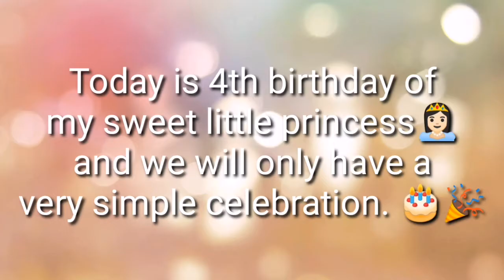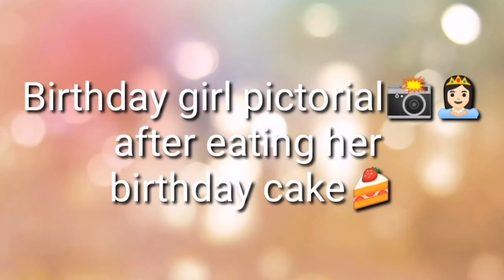Happy birthday to our sweet little princess ||Shi Kulitz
Simple birthday celebration of my little princess. She turns 4yrs old today (11/08/20).